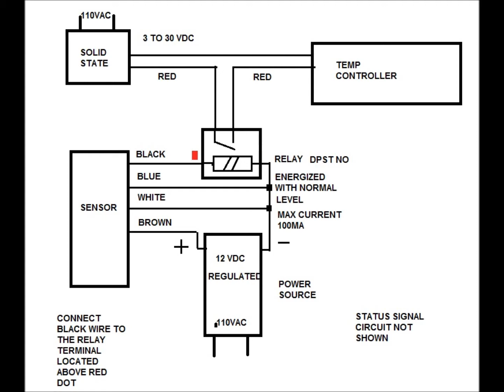Trying level (tilt) sensor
Lab work